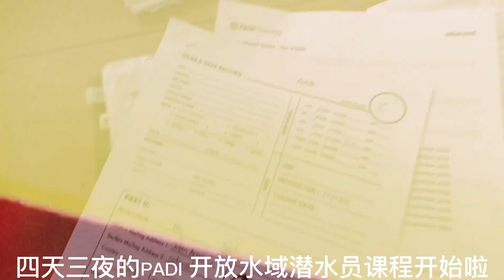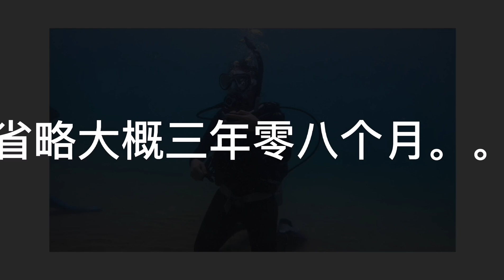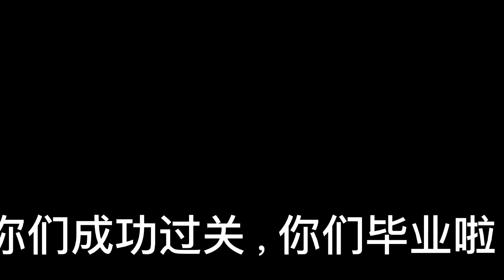PADI 开放水域潜水员课程四天三夜小记录一下 PADI Open Water Diver Course 4 day 3 night short record of the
4天3夜的潜水课程都做了什么呢？？

除了视频里的技巧，你能说出还有什么吗？？

What did the 4 days and 3 nights diving course do? ?

Apart from the techniques in the video, can you say anything else? ?